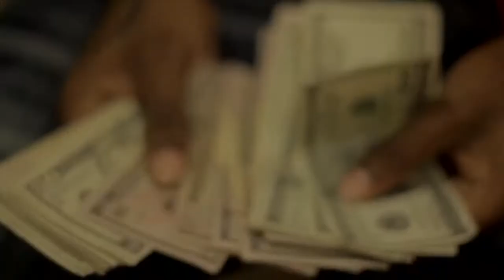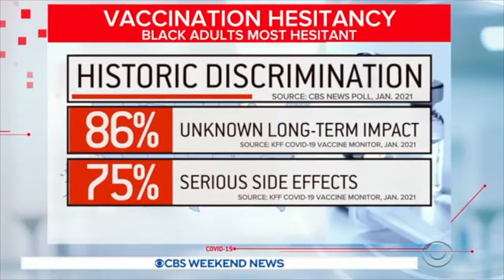Covid-19 Southside Chicago